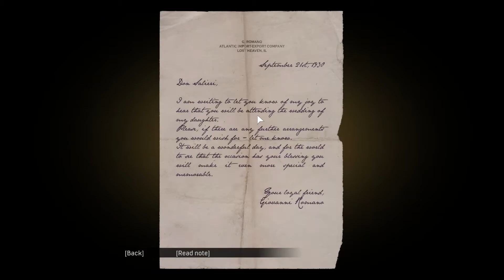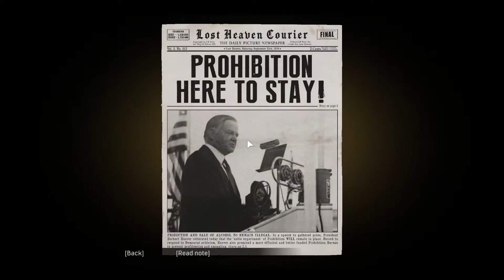Mafia Definitive Edition Chapter 3 Molotov Party